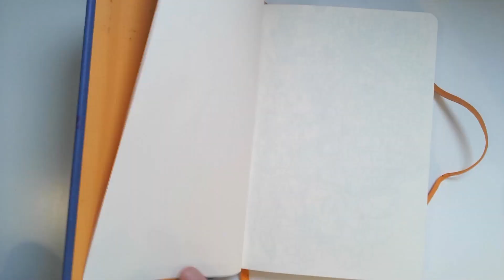Drawing With Fountain Pens: Why Use Fountain Pens?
Jonathan Weinberg discusses the reasons he is obsessed with fountain pens. He talks about his history with using them and he briefly shows some of his journals and sketchbooks.